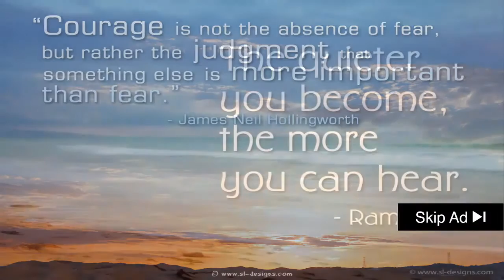░▒▓ Discount Cheerson Drone Articles - Presentation Du Nano Drone Cx10 De Chez Cherson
discount cheerson drone articles - If you’re looking for the best drones for sale, you’ve come to the right place

Where I can buy a Drone of your brand With such versatile functions, these devices fascinate all kinds of people and knowing where to buy a drone from may be very helpful
See the world in stunning clarity like never before with the SKEYE Mini Drone with HD Camera

 This guide will take you through all of the best ready-to-fly drones for sale
 (Does any know where I can buy a drone
Where To Buy A Drone – There's So Many Options

 The controller for the SKEYE Mini Drone with HD Camera, powered by four AA batteries, offers unmatched precision will its ergonomic design and accessible buttons and sticks

 Camera drones are usually ready-to-fly quadcopters that have stabilized cameras for shooting video and stills If you wonder where to buy a drone, here I listed a couple of choices where you can find good deals with fair prices
 Parrot Mini Drone Jumping Sumo - White · 3